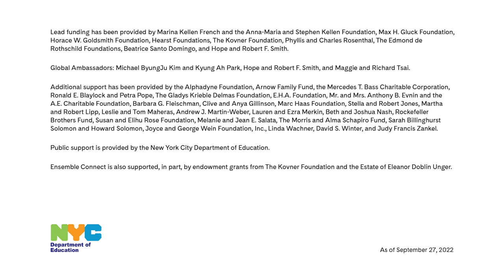Ensemble Connect Performs Adagio—Allegro from Schubert’s Octet in F Major, D. 803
Ensemble Connect performs the Adagio—Allegro movement from Schubert’s Octet in F Major, D. 803. This performance was filmed at the Arthur Zankel Music Center, Helen Filene Ladd Concert Hall at Skidmore College on Friday, February 18, 2022. View the full performance at youtu.be/H_DN04yLI6E

Ensemble Connect
Yasmina Spiegelberg, Clarinet
Nik Hooks, Bassoon
Cort Roberts, Horn
Rubén Rengel, Violin
Stephanie Zyzak, Violin
Halam Kim, Viola
Laura Andrade, Cello
Lizzie Burns, Bass (Alum)